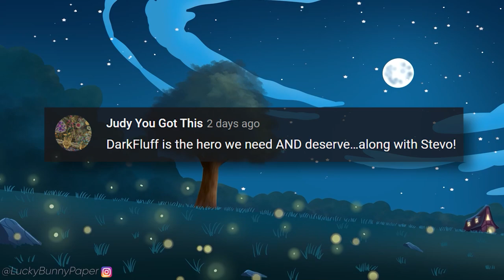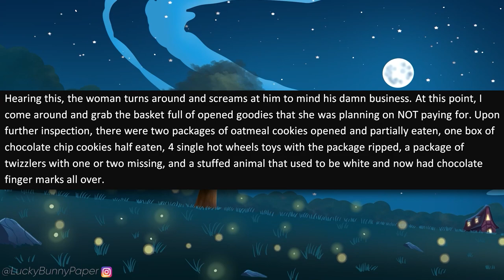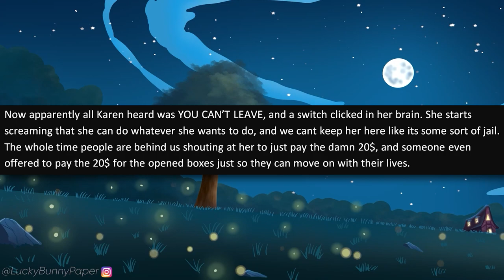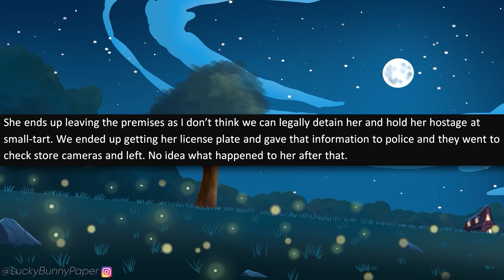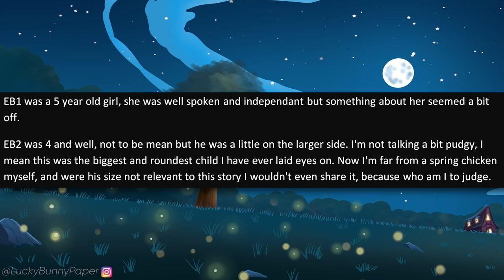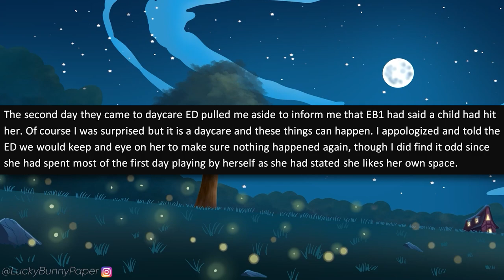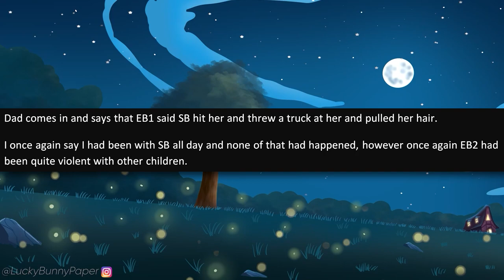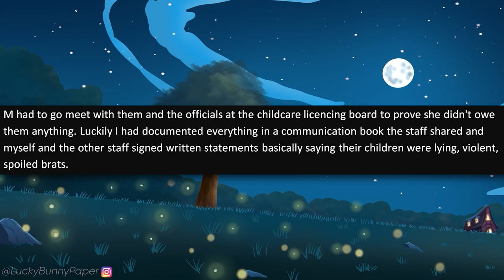r/EntitledPeople - Karen Pulls Out a Taser When Caught Stealing! Refuses to Pay!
r/entitledpeople - OP is working at a grocery store when an Entitled Karen comes up with a bunch of opened food items that are half eaten! When told she needs to pay for those items, she refuses because she doesn't want them! It gets worse!

Stories in this episode of r/entitledpeople:

0:00 - Intro
0:22 - Story 1 (u/JessicaM)
5:48 - Story 2 (u/katiecakesinc)
13:49 - Story 3 (u/Chickadee_Cortana_)